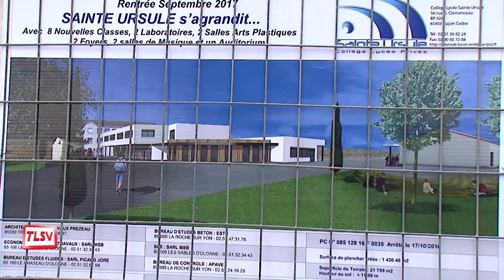Luçon : les projets d'évolution de Ste Ursule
A l'occasion de ses récentes portes ouvertes, Sainte Ursule a présenté ses nombreux projets. Entre les chantiers d'agrandissement et l'ouverture de nouvelles sections, ils ne manquent pas. L'institution devrait atteindre les 1.100 élèves à la rentrée prochaine.